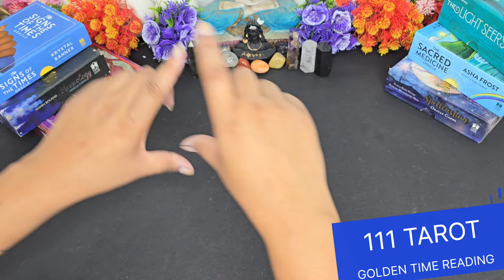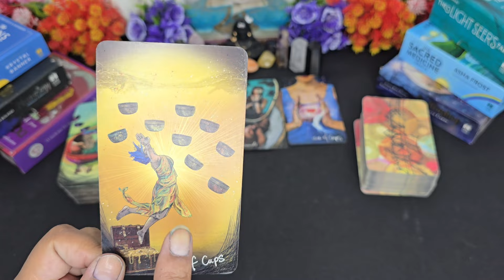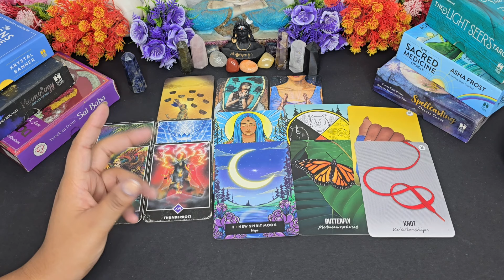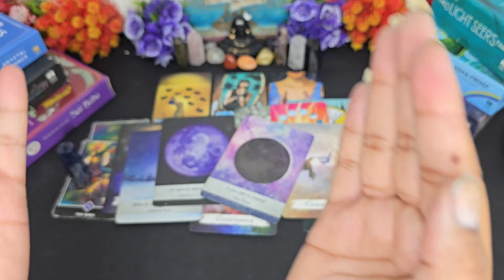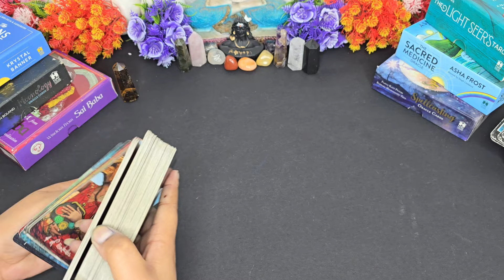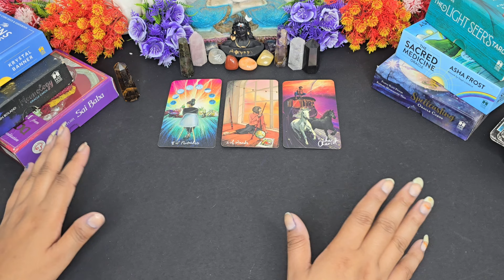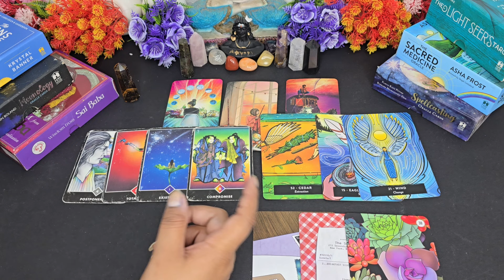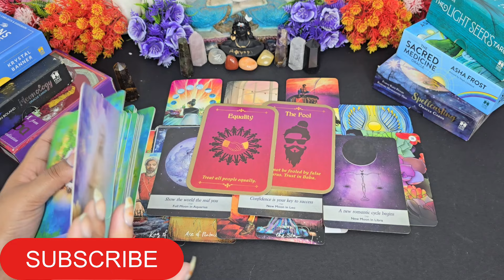✨2025 GOLDEN TIME PERIOD😱Big Tarot Reading✨Pick a Crystal🔮Psychic Reading🌀Remedy+Do's/Don't🎉Timeless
TIMESTAMP-
PILE 1- 3:30
PILE 2- 26:27

Be alert!!! from scammers.

111 Tarot Instagram-